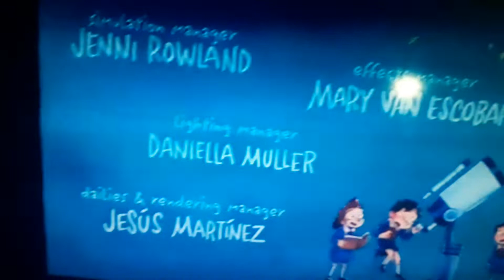Timon and Pumbaa Rewind Luca .